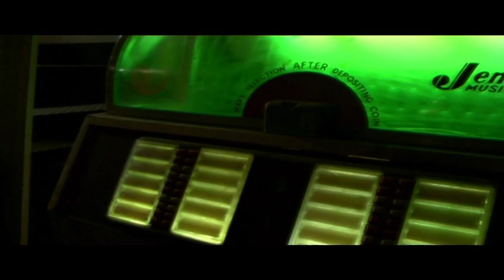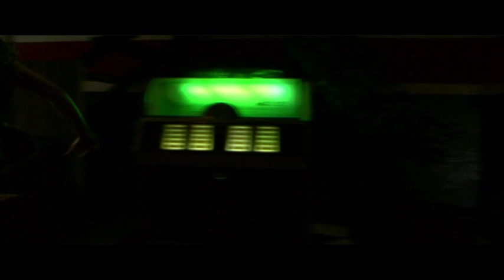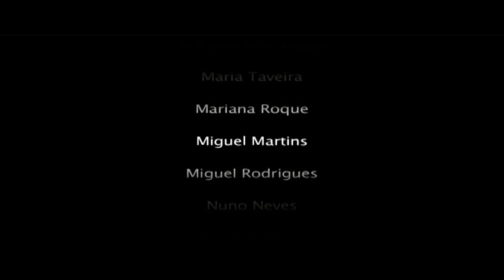Negativo (2009)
Synopsis

"João is a reknown photographer with a dark secret. He invites women to his house (some professionally others with emotional motives) for photo-shoots. The unsuspecting women gladly accept the invitation, however what awaits her is a twisted photo-shoot, followed by dinner, a murder and one last photo-shoot where the women are dead objects. Teresa is a famous model that receives such an invitation from João. What he doesn't know is that Teresa is a fighter and she has no intentions of dying this night. Both trapped inside the huge warehouse that João calls his studio, the cat and mouse chase begins.

PT
João é um reconhecido fotógrafo que tem um segredo macabro. Ele convida mulheres para sua casa (algumas profissionalmente, outras com interesse emocional) para sessões de fotografia. As mulheres, sem suspeitas, aceitam alegremente o convite, no entanto o que as espera é uma sessão fotográfica macabra, seguida de jantar, um assassinato e uma última sessão fotográfica em que as mulheres já estão mortas. Teresa é uma famosa modelo que um dia recebe o convite de João. O que ele não sabe é que Teresa é uma lutadora e ela não tem intenções de morrer esta noite. Ambos fechados dentro do gigantesco estúdio de João, a corrida do gato e do rato começa. "

( Supported by ICA )

Daniel Baptista (director)
Tiago Teixeira (director assistance)
Liliana Alves (producer/ script)
Tiago Teixeira (director of photography)
Tiago Fonseca, André Guiomar, Leonor Ponte (director of photogaphy Assistance)
Leonor Ponte (edition/ script)
Ricardo Guedes (music and sound design)
Bernardo Barra (aound assistance)
Gustavo Monteiro (art director)

Screenings
2010 - Semana Cultural ICBAS -- Porto, Portugal
2010 - Fantasporto 2010 - Porto, Portugal
2010 - Mostra Variação da Cultura -- Teatro Sá da Bandeira -- Porto, Portugal